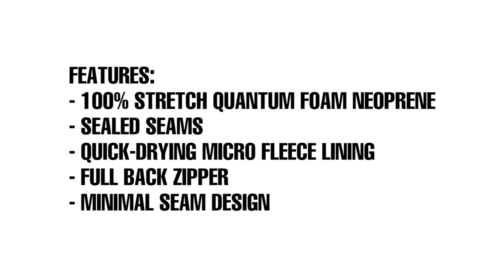4/3mm Women's HyperFlex VYRL Fullsuit - Wetsuit Wearhouse